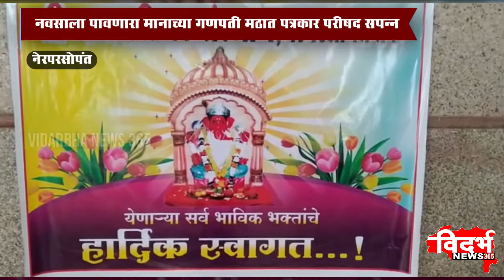NERPARSOPANT | नवसाला पावणारा मानाच्या गणपती मठात पत्रकार परीषद सपन्न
विदर्भन्यूज365मराठी नवसाला पावणारा मानाच्या गणपती मठात पत्रकार परीषद सपन्न

मानाचा गणपती म्हणून पंचक्रोशीत ख्याती प्राप्त